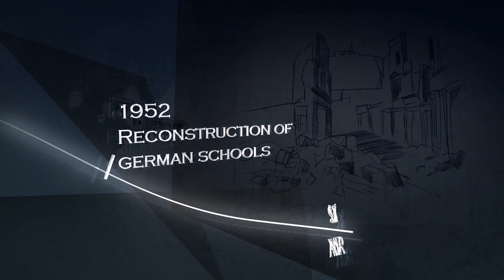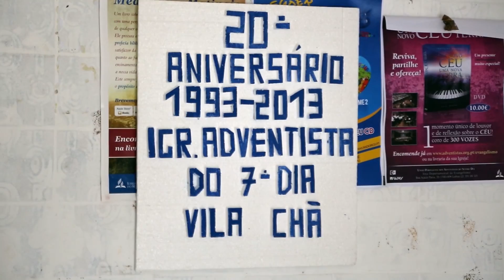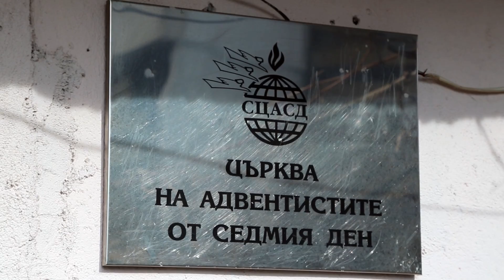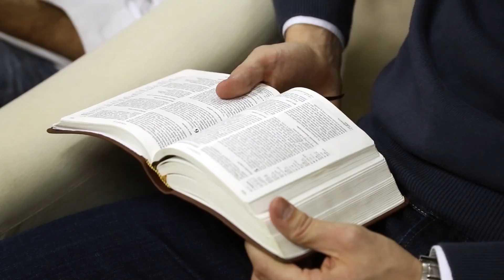13th Sabbath: Jesus' Way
Learn about the challenges in the Inter-European region and this quarter's Thirteenth Sabbath offering projects.